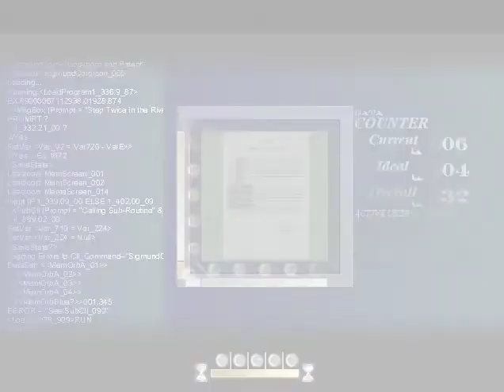Let's Play To the Moon - Part 4: Strange Behavior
We begin to take a deeper look into what River was doing and her odd behavior.